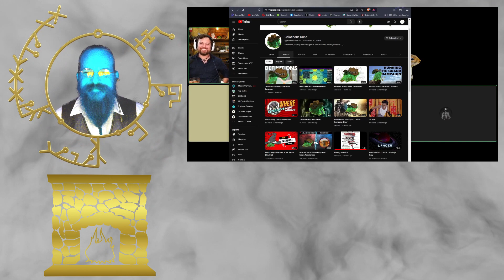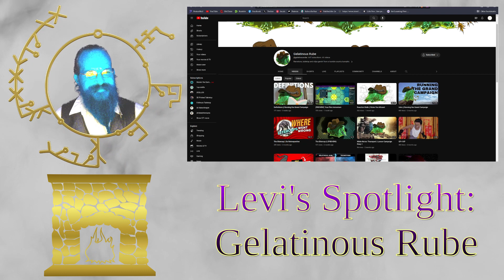ApocTober: The Modern Megiddo – Around the Hearth 2023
“He’s literally going all over the country tryin’ ta find some Twinkies, because that’s what got him up in the morning.”
~ Adam

.::Chapters::.
00:00:00 Welcome and Chat Topic
00:00:28 Announcements
00:05:43 Levi's Spotlight: @gelatinousrube
00:06:18 References, & Key Points
00:08:28 Talk To Your Players
00:13:35 Buy-in, & A Talking Game
00:15:20 Real Maps, Yo!
00:18:55 The Tech Tree, & Knowing Things
00:23:25  Sci-Fi, & Reusing Prep
00:26:24 What Would You Risk Your Life To Bring Back?
00:31:09 Very “Human” Stories, & Agency
00:34:09 Sci-Fi, & Traitor In The Midst
00:37:03 The A-Taco-lypse, and Hitchhikers
00:39:04 Unicron, The Death Star, Galactus. OR The Party-pocalypse
00:42:12 Final Thoughts
01:00:04 Outro
01:00:22 Bloopers and Outtakes

Hotel California (Medieval Style) from Grim MeeP YT channel by Cornelius Link
The Friendly Arms Inn from Baldur’s Gate (PC)
Twin Gods by White Bat Audio (Album)
Apocalyptic Future from The Lost Vikings 2 (SNES)
Apocalymon Music from Digimon World 4 (PS2)
Assimilation Decks from Apocalyptica (PC)
Energy from Outlaw Star (Series 2001)
The Wards from Mass Effect (XBox360)
Scene 5 Fired from Vectorman 2 (Sega Genesis/Mega Drive)
Wretched Weaponry – medium dynamic from Nier Automata (PS4)
Enemy of God from Shin Megami Tensei IV Apocalypse (DS/3DS)
Biogenetics Labs from Wolfchild (Amiga)
Final Stage from Metal Slug (Neo Geo/CD)
Creeping Dread from Octopath Traveler (Switch)
Mt Battle from Pokemon XD (GameCube)
Counterattack from Xenoblade Chronicles 2 (Wii)
I’ll Save You All My Justice from The Scheme (PC88)
Ekans Hoop Hurl from Pokemon Stadium (N64)